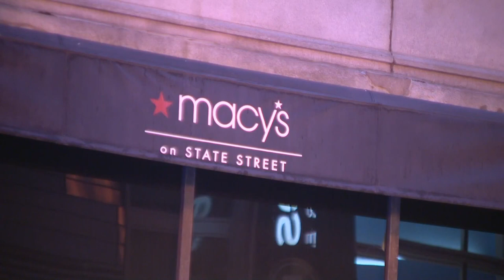Gov. Pritzker signs retail theft crime bill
Governor JB Pritzker signed a bill to impose harsher punishments on people who carry out organized retail crimes, including smash-and-grab burglaries.